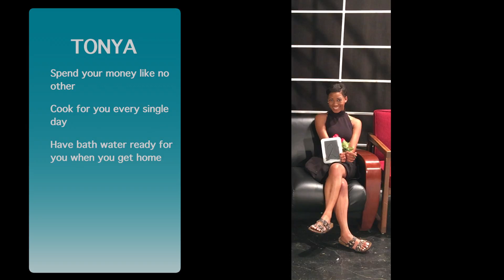College Connection EP 8 2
Produced.Editing.Director. Keyana Darling
Host. Dezmon Dillworth